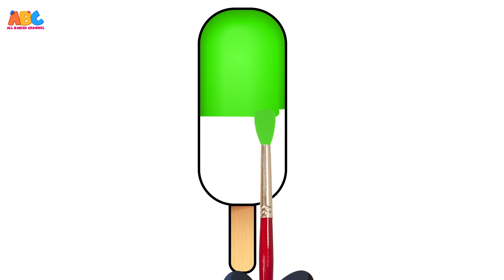Learn Shapes In Galaxy with ABC Learning Club | Fun Cartoon Videos For Kids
Luke, Tim, Mumu, and Kent are going on an adventurous journey. They find a spaceship outside their house and decide to explore space. They are in search of different shapes in space, let's be a part of their journey and learn about different shapes.

Tim- the Monkey, Luke- the Lion, Mumu- the Bull and Kent the Elephant are four best friends who love learning new things almost every day! Join them learn all about colors, numbers, shapes alphabets and more in fun and innovative ways. We promise you'll have fun whilst you get smarter! Are you game?

Much Love,
ABC Learning Club